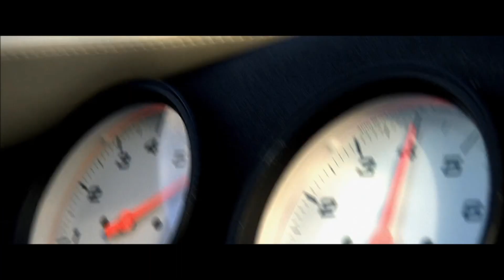Miami Vice Boat Race Intro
Extended cut of Miami Vice the movie.